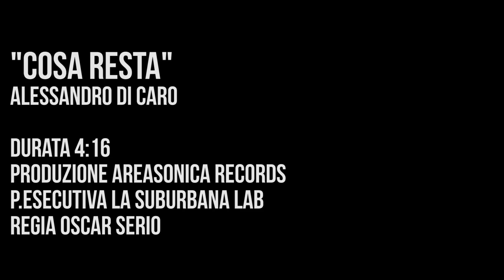Alessandro Di Caro - Cosa Resta (Official Video)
"Cosa Resta" è il secondo singolo estratto dall'album "Tempi Distratti" di Alessandro Di Caro.

Regia di Oscar Serio.

(P) 2018 Vivamusic - Areasonica Records